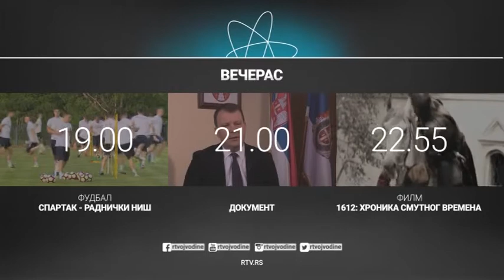Ne propustite večeras | 13.05.2018.